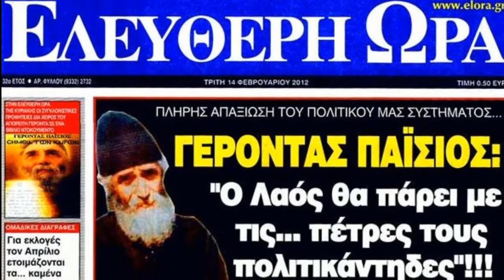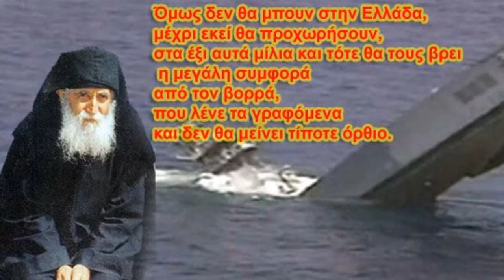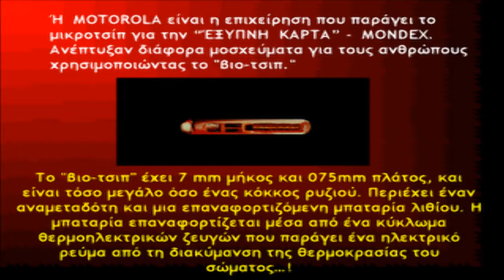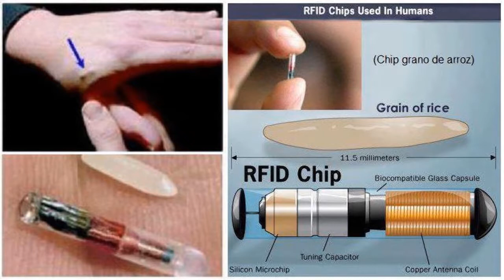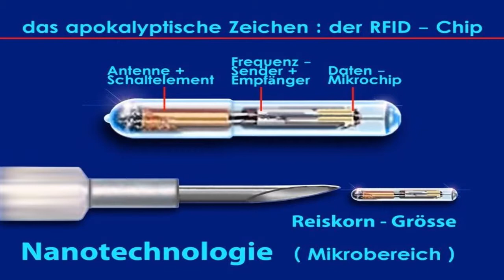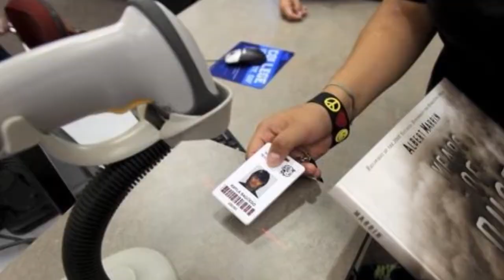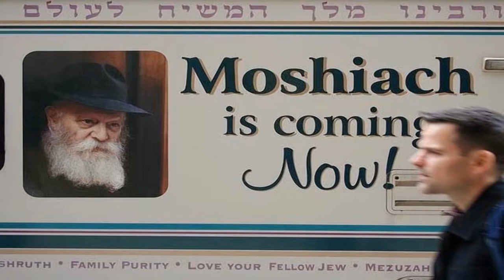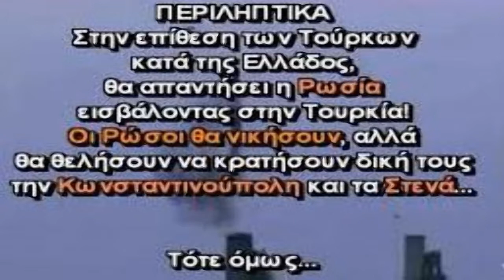Άγιος Παΐσιος - Σημεία των καιρών